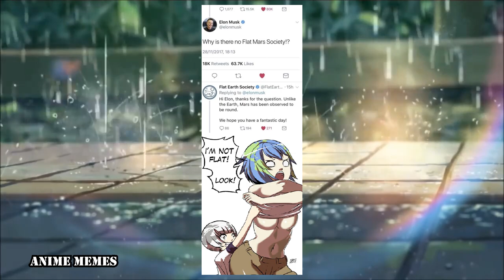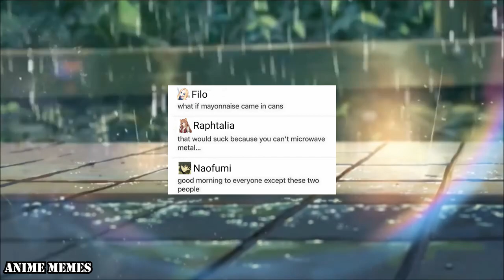ANIME MEMES You Wouldn't Watch In Public! 88! New Year's Day!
animememe
animememes
animenewyears
animememeawesome
anime meme
anime memes

Sauce:
r/animemes

I DO NOT OWN MEMES IN THIS VIDEO